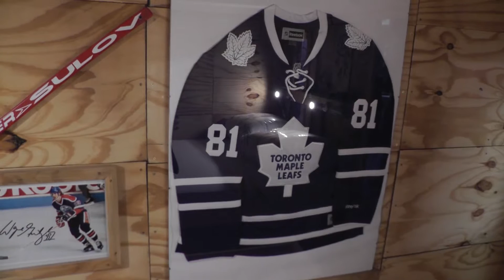Indoor Hostel "HafenTraum" eröffnet in Bremen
Bremen, 7.2.2019: Im März eröffnet an der Cuxhavener Straße in der Überseestadt ein "Indoor Hostel". Als "HafenTraum" gehört es zu einem Gesamtkonzept, das auch den Schwarzlichthof Minigolf, das Hafen-Revue-Theater und den Hafen-Rummel umfasst. Übernachtet werden kann in Holzhütten, Retrocampern und Tiny Houses. Der WESER-KURIER war bei der Präsentation des Hostels dabei.